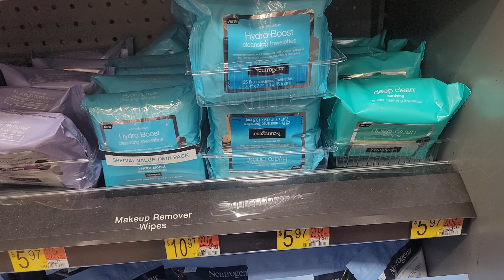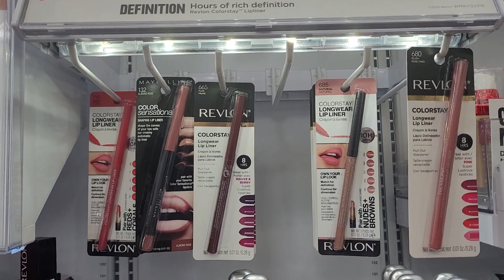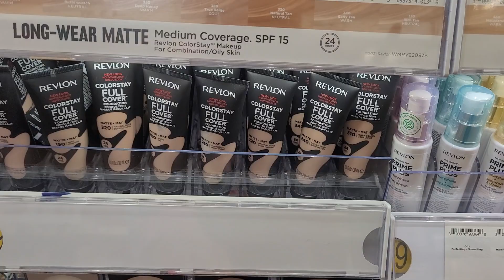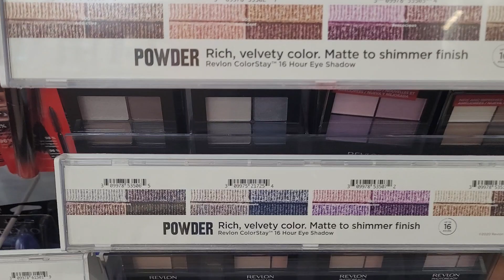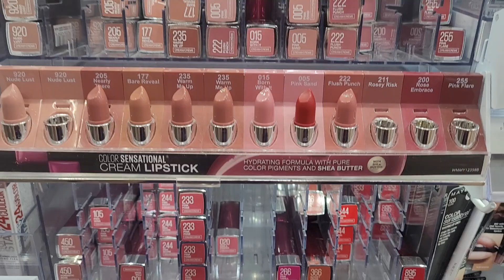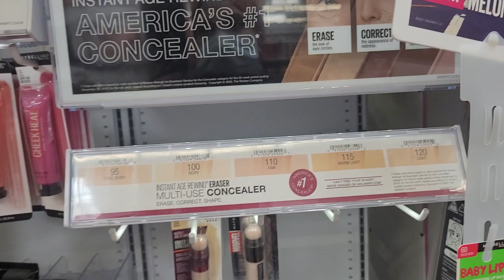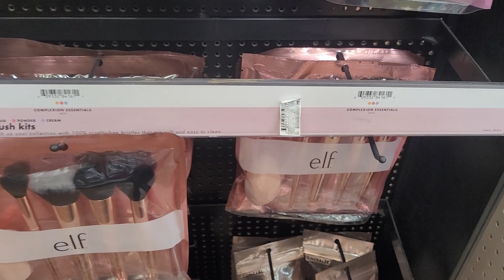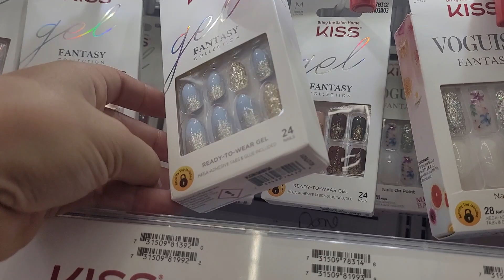قسم المكياج وول مارتWALMART MAKEUP SECTION* COME WITH2021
ماركة e.l.f. ...
ماركة Australis. ...
# اسعار_مستحضرات_التجميل_في_مصر_جمله
Your Support is greatly appreciated. Hit that Notification bell so you Never miss a Video =)Walmart Makeup Shopping so much makeup at walmart- Walmart  has even more makeup sets and makeup palettes than normal so I wanted to share what makeup there is at Walmart . I saw so many eyeshadow palettes, mascara sets, eyelash sets, highlighter sets, bronzer , blush and more at Walmart! The prices are cheap at $1-$10.  It is great if you want to do a Walmart makeup haul and just experiment with makeup without spending a lot of money. walmart  makeup would make great gifts too!